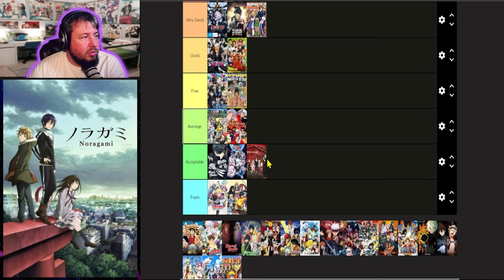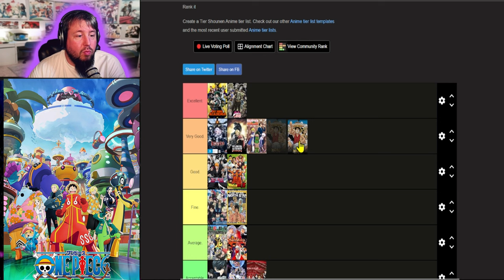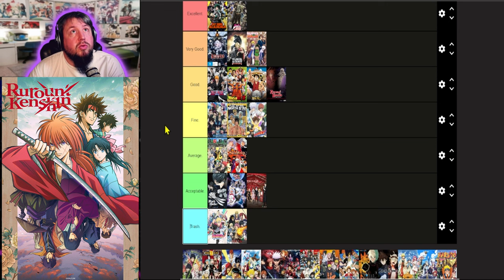Ranking of Shonen 5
Nori Gamma don't remember much about that, so I'm just going to put it in acceptable and move on. Oh, the one piece with one piece. I'm not a fan of one piece, but at the same time, I don't want to just snub it because I know it is. There are parts of it that are decently written. Like, after rewatching it for the live action, I definitely seen a lot of stuff that I missed. At the same time, I feel Oda is just really milking one piece. I mean, we just got reports that it's probably not going to end this year or next year. So I mean, what is it? They just entered Egghead island from what people are saying is we have to go to Elbath before it ends. So there's at least another couple of years of One Piece, which I know a lot of people are happy about, but I don't think this is the peak of anime storytelling. I think Luffy's adventure is fine, and I think the one piece adventure is fine. It can definitely be entertaining at points. When I really think about it, I just think that not only are there shorter animes that have told complete stories in a shorter amount of time, that there are points in one piece that they just don't make any sense and if you're waiting for two, three arcs to get back to something that you started three arcs before, thats not good storytelling. That's like, oh, I had this idea, let me put it in instead of waiting to do it and then catching up on it. I know it seems like that is world building and storytelling, but it's just bad writing. So I'm just going to put it as good because, I mean, as for a shonen, just the fighting and everything, one piece does is very good in that regard, but it's not a good story, Reborn now, I love me some reborn, but it's going in fine. I'm happy that we're finally getting some kind of dub for it with discotech, but reborn has really good fighting. But the story is so slow. Like just so slow. Roroni Kenshin now I am very outspoken about how I feel about the mangaka for it, but I'm just going to look at it as a story and as an anime an put all that aside. As far as shounen and mean, it's very good. Animation for the time was great and definitely some of the attacks and the way kenshin is, it's a good anime and honestly, I almost wish I hadn't found out what the mangaka had done because I would have loved to have watched the remake of it. But I've yet to touch it and I won't touch it